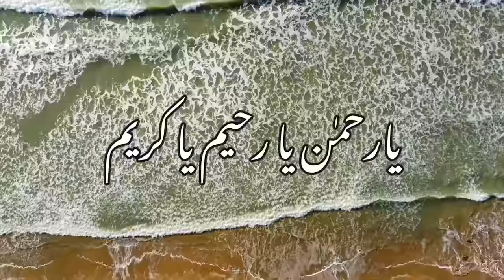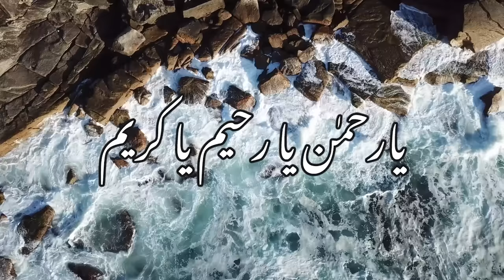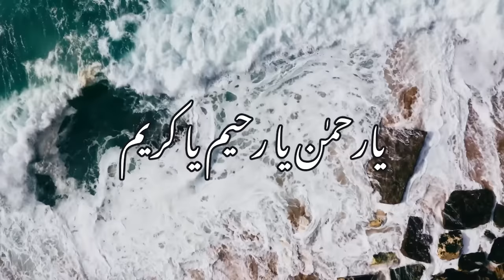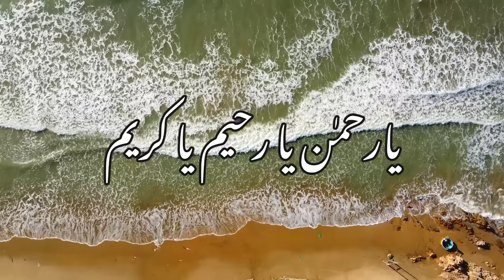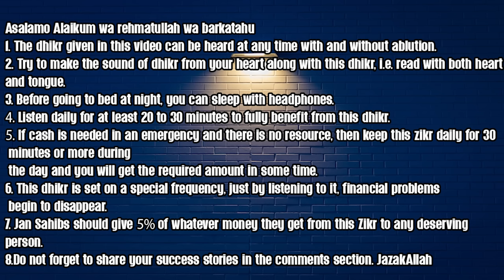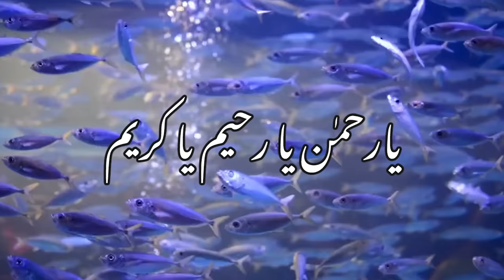Ya Rahman Ya Raheem Ya Kareem, 7000 martaba 432hz Frequency 8D Audio, Emergency Cash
السلام و علیکم ورحمتہ اللہ وبرکاتہ
جیسا کہ پہلے بتایا تھا کہ اذکار کی دو حصوں پر مشتمل سیریز ہے کہ جس میں تجرباتی طور پر صرف دو ویڈیوز بنائی گئی ہیں۔ اس سیریز میں جوں جوں ہم آگے بڑھیں گے ویسے ویسے آپ کو ذکر کا صحیح لطف اور اثرات زندگی میں شامل ہوتے محسوس ہوں گے۔
 اب بات ہوگی  آنے والے اس ویڈیو کے دوسرے حصے کی جس میں آپ سب کے لئے ایک خاص تحفہ پیش کیا جارہا جو شائد آج سے پہلے آپ کو نہیں ملا ہوگا یعنی مالی مسائل سے نکلنے کا آسان ترین طریقہ۔ بات ہو رہی ہے اس شاندار ذکر خاص کی کہ جس کو صرف کچھ دن سننے سے آپ کے ایمرجنسی کیش کے حصول کا مسئلہ حل ہو جائے گا ۔
اس ذکر کو سننے سے اپکو ملنے والی رقم ملیئنز میں بھی ہوسکتی ہے اور اس سے زیادہ بھی۔ اب یہ آپ کے اوپر ہے کہ آپ اس ذکر مبارک کو کتنا وقت دیتے ہیں۔ مجھے اپنی آراء سے آگاہ فرمایۓ گا ۔ فقیر سید سیف قریشی۔

 Asalamo Alaikum wa rehmatullah wa barkatahu!!!

As mentioned, there is a two-part series of azkar (first dhikr: ya Rahman ya Rahim ya Kareem and second subsequent dhikr: Allah As-Samad) in which only two videos have been experimentally created.

As we progress in this series, you will feel the true enjoyment and effects of Zikr in life. Now let's talk about the second part of this upcoming video, in which a special gift is being presented to all of you.

What you may not have found before today is the easiest way to get out of financial problems. We are talking about this wonderful special dhikr, which will solve your problem of obtaining emergency cash by listening to it only for a few days. The money you get from listening to this zikr can be in millions and even more. .In the upcoming video the said dhikr has been recited 7000 times approximately based on a very special frequency...

For the design of your personal 432 hz subliminal frequency zikr of Isme Azam you can contact on